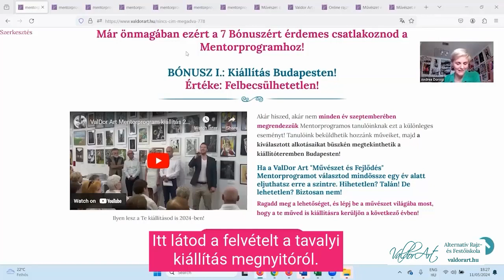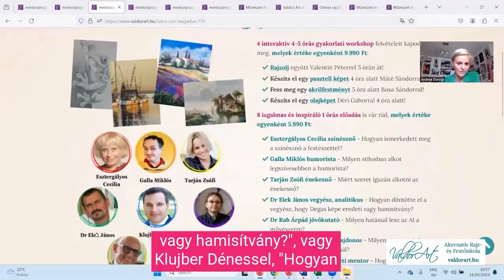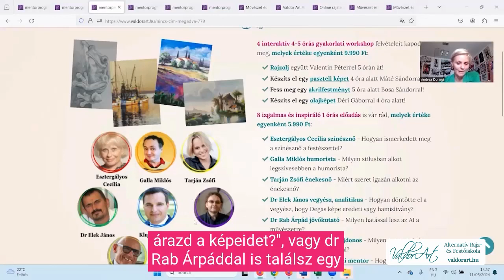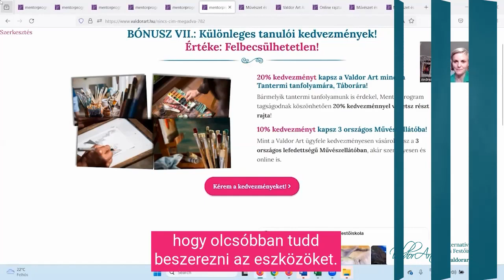7 db több mint 357.660 Ft értékű Bónuszajándék kizárólag a Mentorprogramban!😍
7 db több mint 357.660 Ft értékű Bónuszajándék kizárólag a Mentorprogramban!😍

Már önmagában ezekért a Bónuszokért érdemes csatlakoznod, hiszen sehol máshol nem kaphatod meg őket!😉🥳

Nézd meg a videót, és tudd meg mik ezek!🥰